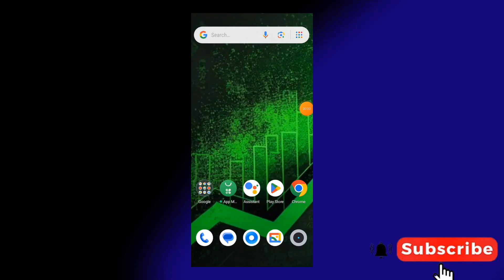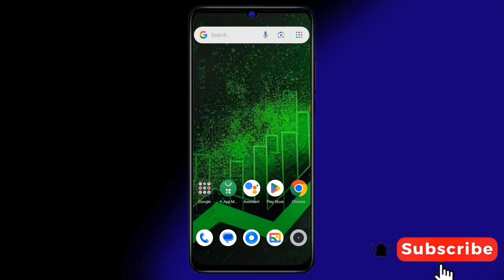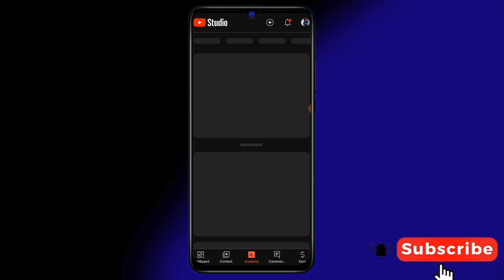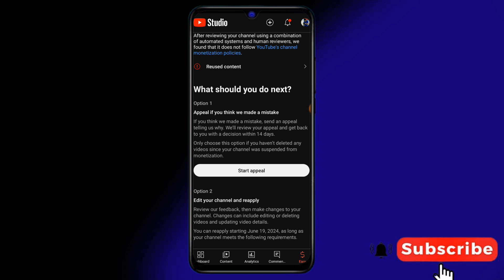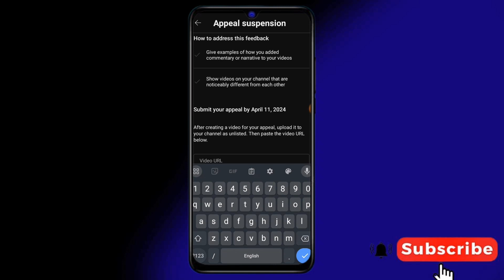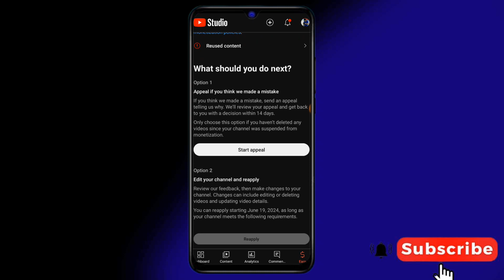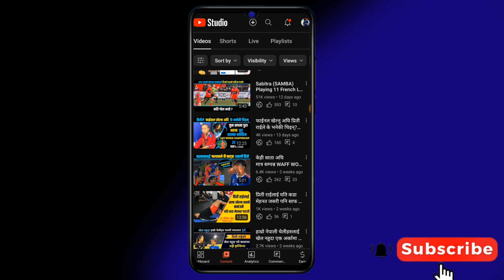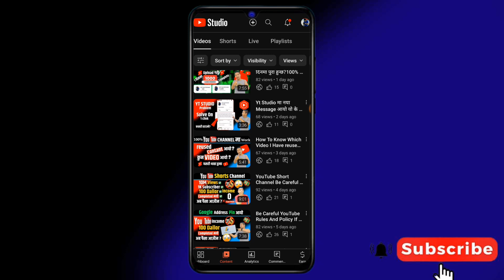reused Content Kasari Hataune? How To Remove reused Content On YouTube?